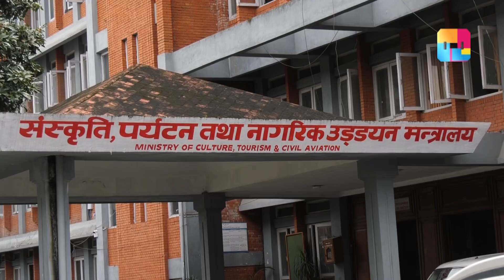सन २०२० सम्ममा वार्षिक २० लाख पर्यटक ल्याउने सरकारलको लक्ष्य | HIMALAYA SAMACHAR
सन २ हजार २० सम्ममा पर्यटकको नेपाल आगमनलाई वार्षिक २० लाख पुर्याउने सरकारले लक्ष्य लिएको छ । महत्वकांक्षी लक्ष्य लिएको सरकारले त्यसलाई पुरा गर्न नयाँ ढंगको प्रवद्र्नात्मक कार्यक्रम पनि अघि सारेको छ ।